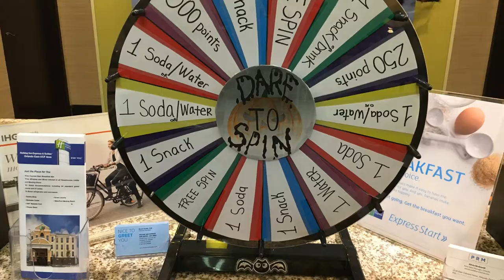Dare to spin at Holiday Inn Express & Suites Orlando East-UCF